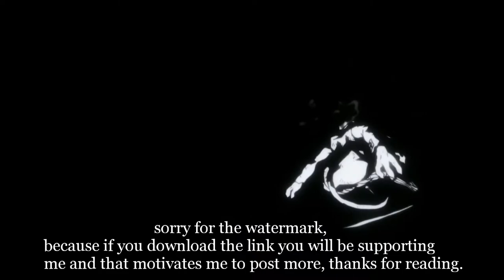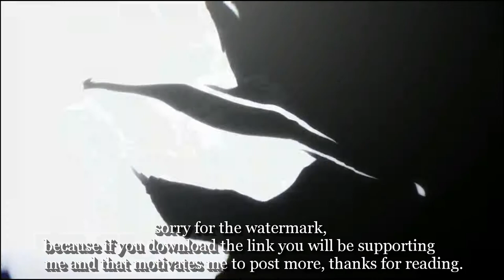Gon vs pitou twixtor + time remap part 1 (check desc)